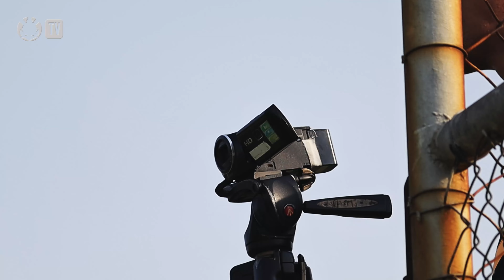Filhos do Terrão enfrentam a Ferroviária pelas Quartas de Final do Paulistão Sub-15!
Amanhã, os FilhosDoTerrão Sub-15 têm o primeiro confronto das quartas de final do Paulistão!

🆚 Ferroviária
🏟️ Estádio Mário Lima Santos
⏰ 9h (horário de Brasília)

00:00 Introdução
01:00 Se inscreva no canal